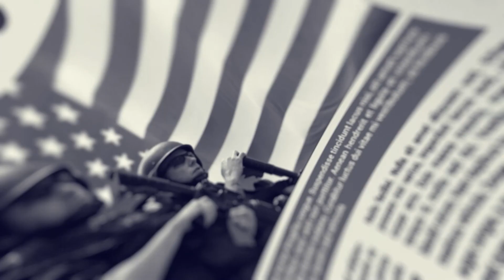More In Common With JD Vance Than Chuck Schumer’: Greenwald On How His Politics Have Changed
The person Glenn Greenwald compares himself to says it all!

'Vince & Jason Save The Nation' grapples with America’s most pressing questions through intelligent, brutally honest conversations between Vince Coglianese and Jason Nichols, two nationally renowned political commentators who come from opposite sides of the political divide but share a profound love of country. Enlisting the support of their fascinating and talented guests, Vince and Jason tackle the existential issues confronting America and set out on their quest to Save the Nation.

Check out the full episode of "Glenn Greenwald Opens Up About A Topic He's 'Succeeded In Avoiding For 30 Years'" on our full episodes playlist